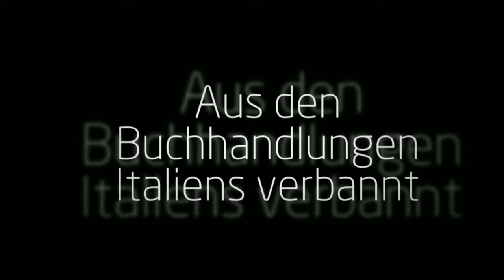dotbooks präsentiert: "Imprimatur", die Thrillerserie von Monaldi und Sorti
Die eBooks der fesselnden Trilogie "Imprimatur" von Monaldi & Sorti erschienen bei dotbooks.

Von dem italienischen Autorenduo erschienen außerdem die spannenden Trilogien "Secretum" und "Veritas".

Mehr Informationen über die Thrillerserien um Abbé Melani, Vertrauter und wichtigster Agent des französischen Sonnenkönigs,gibt es